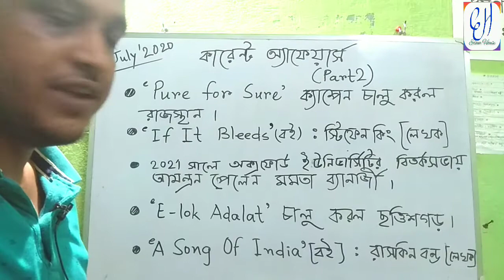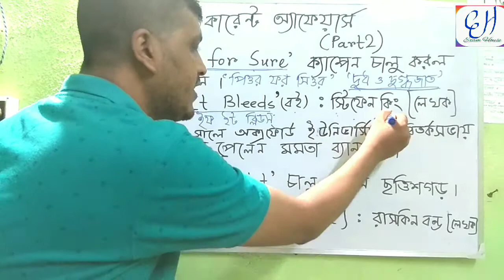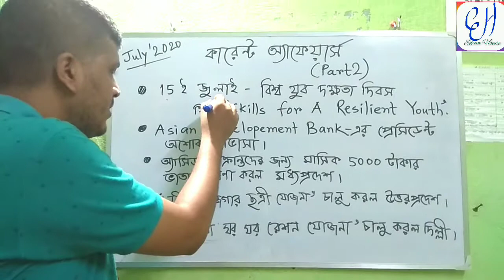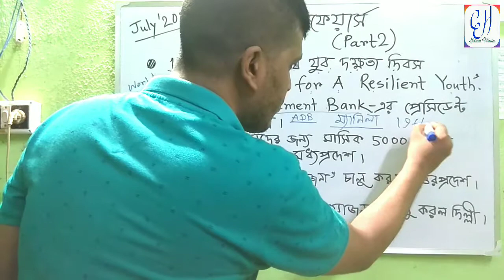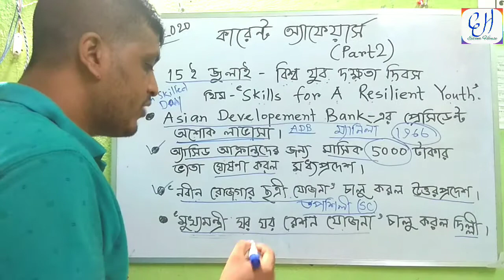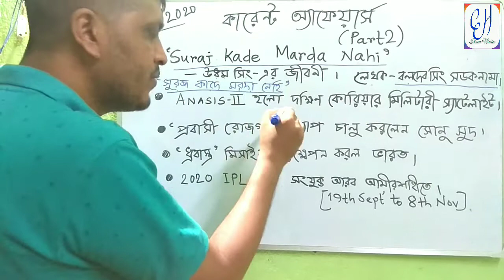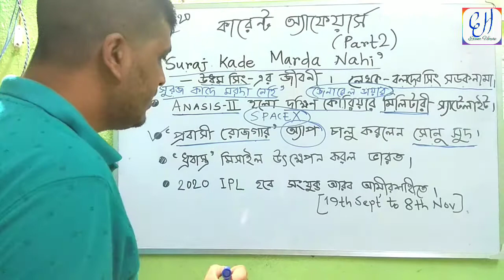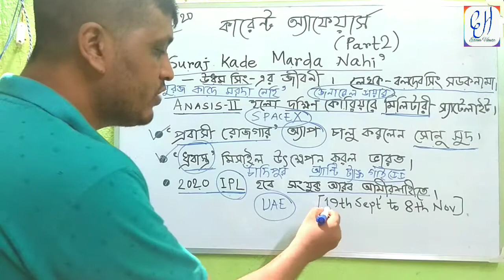।। কারেন্ট অ্যাফেয়ার্স ।। Important Current Affairs ।। Competitive Exam ।। July 2020 ।। Part2 ।।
ধন্যবাদ।